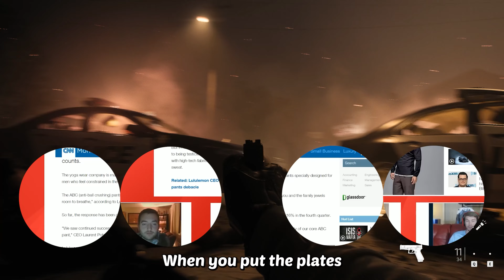april fools pranks, firearms and wingsofredemptioon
From PKA 224

Yes i have to put background gameplay to keep the zoomers watching lol